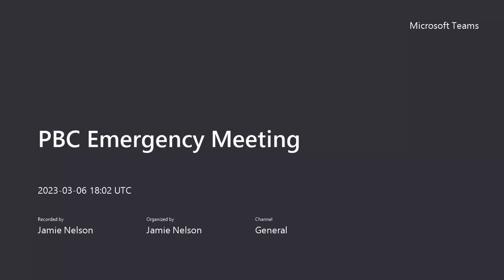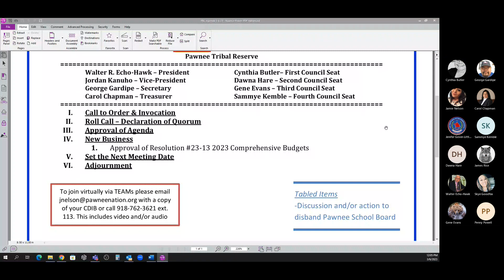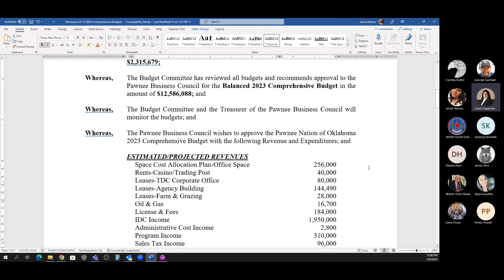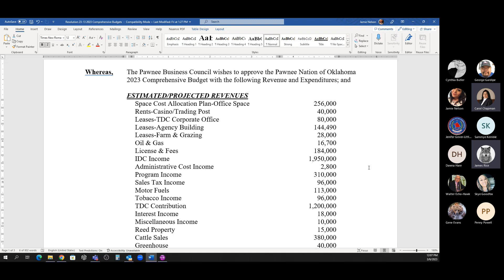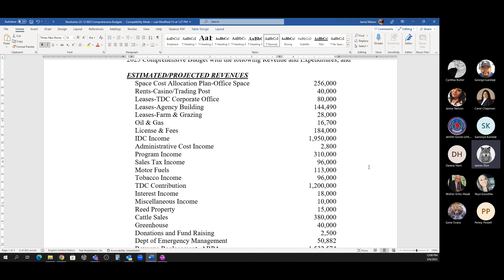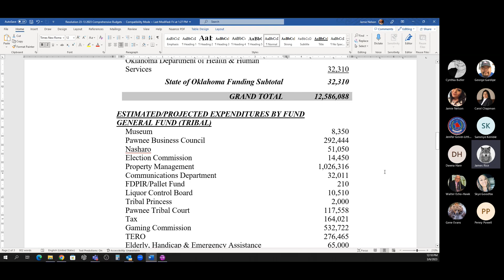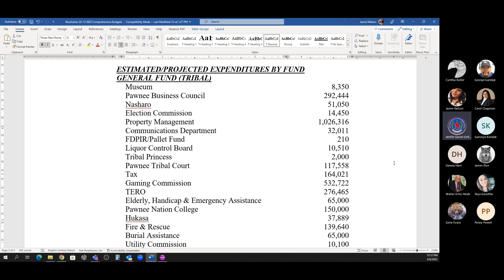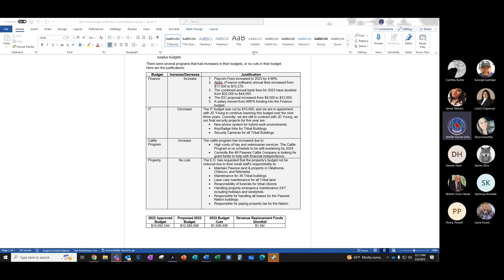PBC Emergency Meeting 20230306 Meeting Recording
The PBC completes the approved budget for 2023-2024